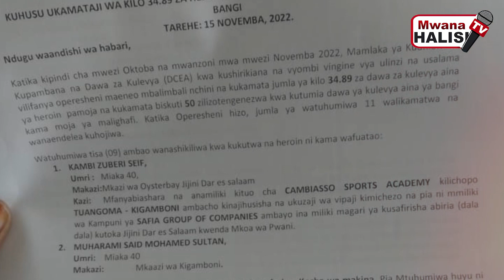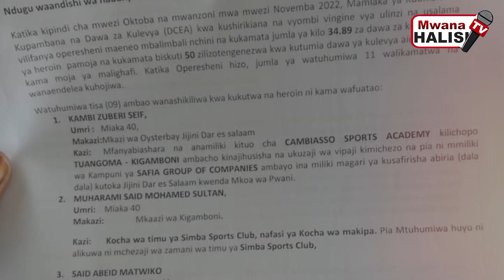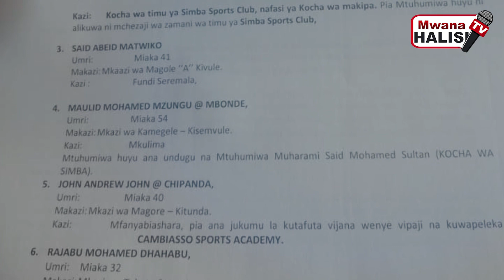KOCHA SIMBA, Cambiasso, MATOLA MBARONI KWA DAWA ZA KULEVYA